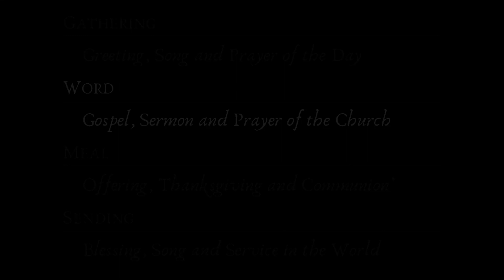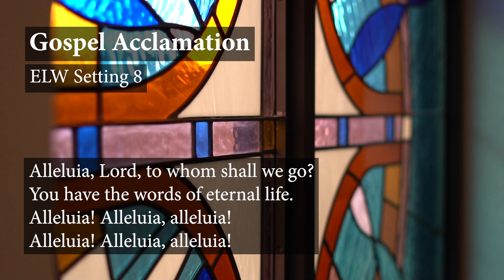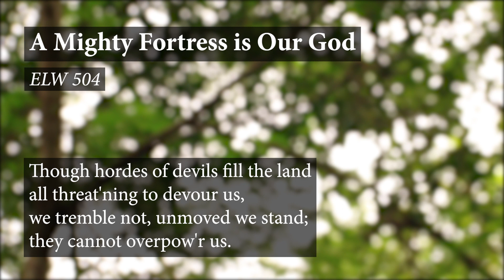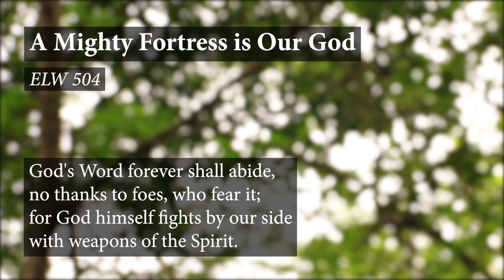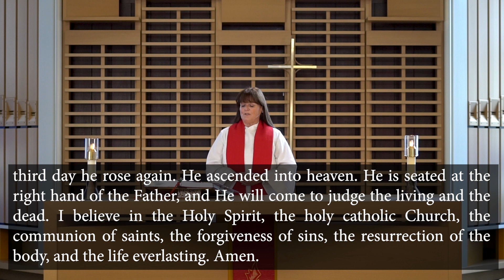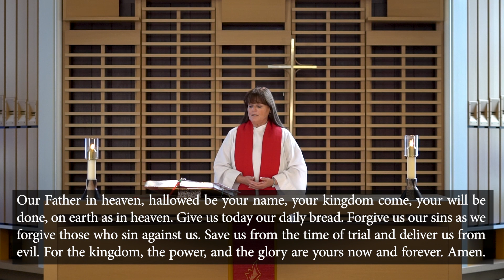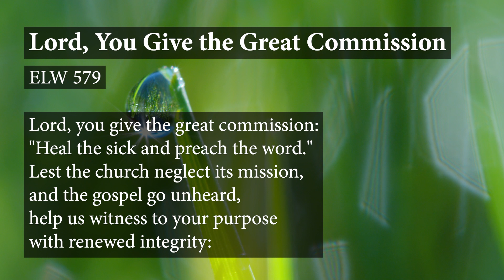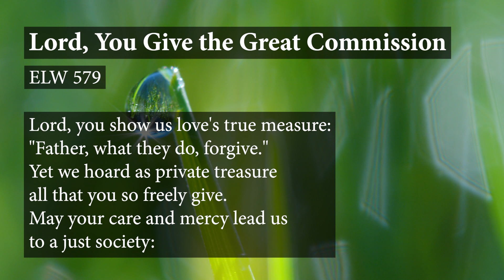Reformation Weekend: Virtual Worship Service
Rooted in the past and growing into the future, the church must always be reformed in order to live out the love of Christ in an ever-changing world. We celebrate the good news of God’s grace, that Jesus Christ sets us free every day to do this life-transforming work. Trusting in the freedom given to us in baptism, we pray for the church, that Christians will unite more fully in worship and mission.